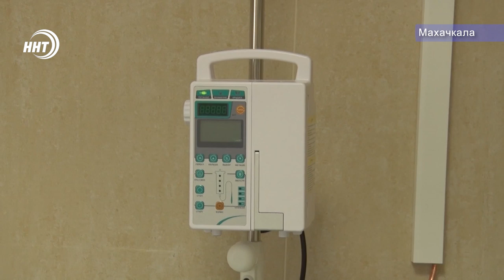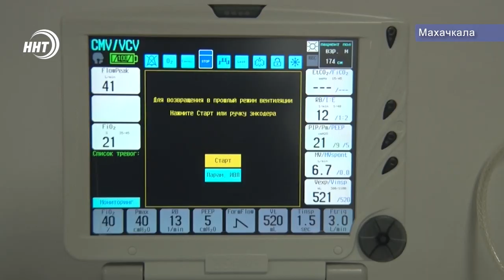Больница для Covid-19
Наряду с инфекционной больницей по приказу Минздрава в Первой городской клинической готовятся перепрофилировать 250 коек для больных короновирусом. На втором этапе с 23 апреля будет подготовлено еще 750 мест. Подробнее расскажет Луиза Раджабова.